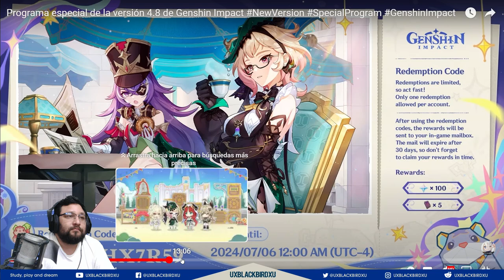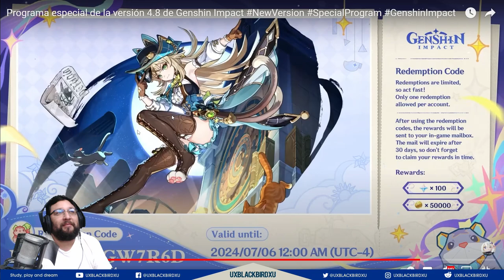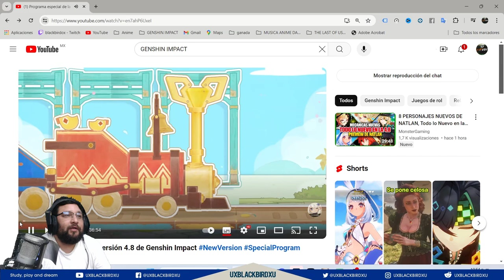▶️Mi reaccion a la Live Stream versión 4.8 | 🐳 Genshin Impact 🐳